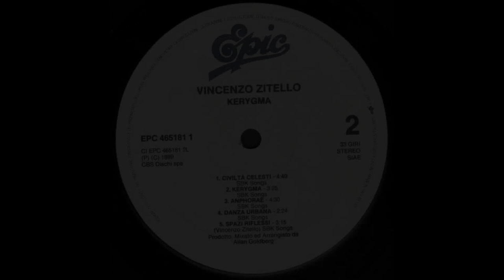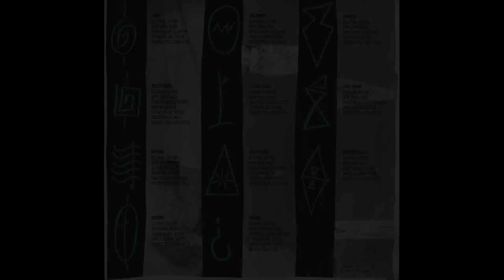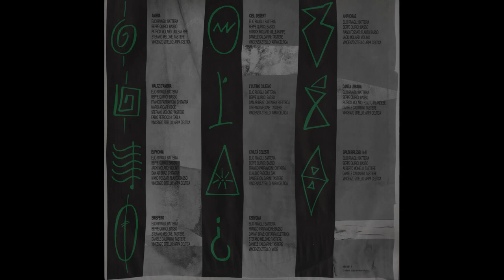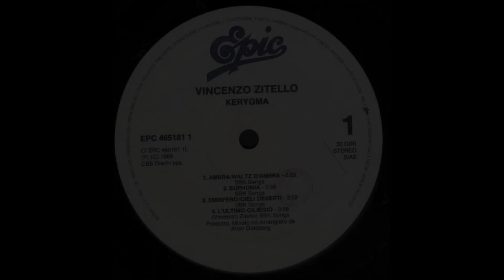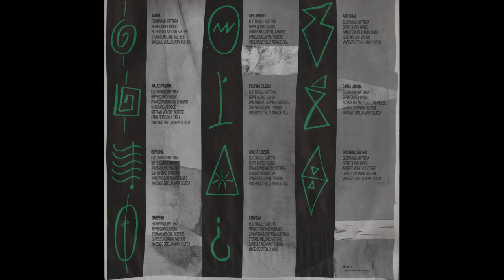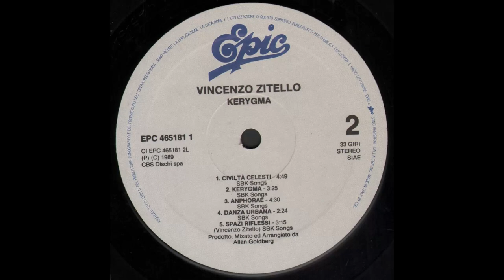- VINCENZO ZITELLO - KERYGMA - ( - EPIC, 465181 1 - 1988 - ) - FULL ALBUM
Vincenzo Zitello ( Modena, 13 dicembre 1956 ) è un arpista, compositore e polistrumentista italiano.
Primo divulgatore e musicista a suonare l'arpa celtica in Italia dal 1977,. Tiene concerti in teatri, festival, luoghi storici, naturali e rassegne internazionali, televisioni e radio.
Inizia giovanissimo lo studio della musica suonando flauto traverso, viola e violino e violoncello. Nel 1975 entra a far parte del Telaio magnetico, gruppo sperimentale e guidato da Franco Battiato. Nel 1977 si dedica allo studio frequentando stage di cultura e musica Bretone tenuti al "Ti Kendalc'h" con gli arpisti Bretoni, Dominig Bouchaud e Mariannig Larc'hantec e parallelamente studiando arpa classica con l'artista classica Lisetta Paleari è anche il primo suonatore e divulgatore dell'arpa celtica Cláirseach (corde in metallo) in Italia. Dal 1980 studia con Alan Stivell arpa bardica (Clasach) e canto britannico e gaelico. Nel 1985 fa parte con Saro Cosentino alla tournée di Franco Battiato, che successivamente produce, dietro lo pseudonimo di Kilim, un 45 giri del duo pubblicato dalla EMI a nome 'A Sciara, con una rielaborazione di un brano tradizionale Irlandese cantato in Gaelico che li ha portati a vincere nel 1985 la "Gondola D'Argento" Mostra Internazionale di Musica Leggera Da un'autoproduzione nel 1986, in audio cassetta, pubblica "Frammenti d'aura amorosa", successivamente nel 1987 diverrà il suo primo album solista rintitolato "Et vice versa" divenendo il primo cd e Vinile d'arpa celtica registrato e pubblicato in Italia (edito da Stile Libero/Virgin) interamente composto da brani originali di Vincenzo Zitello per arpa Cláirseach. Nel 1988 pubblica il suo secondo album "Kerygma" (Epic CBS Sony Music), presentato al Premio Tenco. L'album viene anche pubblicato negli USA dall'etichetta Narada (Sona Gaia) con il titolo "Euphonia". Nel 1994 pubblica il suo terzo album La Via edito dalla D.D.D./BMG Ariola, pubblicato poi in Europa nel 1996 con il titolo "Serenade". Nel 1995 scrive le musiche per lo spettacolo la voce recitante The Beat Generation letture e rielaborazioni letterarie di Massimo Arrigoni sulla Beat Generation, con i musicisti Daniele Caldarini, Federico Sanesi, Tobia Winter, Stephen James e Amelia Cuni. realizzandone un CD, presentato in occasione del tributo a Fernanda Pivano a Conegliano Veneto dove ha anche accompagnato Allen Ginsberg in una lettura e riproposto nel 2007 in occasione del decennale della scomparsa del poeta.

 - KERYGMA - ( - EPIC, 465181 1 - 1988 - ) -

A1 (6:20)
         A1a - Ambra
         A1b - Waltz D'Ambra
A2  - Euphonia 2:38
A3 (3:52)
         A3a - Emisfero
         A3b - Cieli Deserti

A4  - L'ultimo Cilegio 3:58
B1  - Civiltà Celesti 4:49
B2  - Kerygma 3:25
B3  - Amphorae 4:30
B4  - Danza Urbana - Flute [Irish] Patrick Molard   2:24
B5  - Spazi Riflessi I E II 3:15

Bass Flute – Ivano Fossati (tracce: A2, B3)
Drums, Programmed By [Rhythmic] – Elio Rivagli
Electric Guitar – Dan Ar Braz (tracce: A4, B2)
Electric Guitar, Acoustic Guitar, Bass Franco Parravicini (tracce: A1b, A3b, B1, B2)
Fretless Bass – Beppe Quirici (tracce: A1 to B1, B3 to B5)
Harp [Celtique], Composed By – Vincenzo Zitello
Mixed By [Assistant] – Domenico Mezzatesta, Sandro Franchin
Oboe – Marco Arcari (tracce: A1b)
Producer, Mixed By, Arranged By – Allan Goldberg
Soprano Saxophone – Claudio Pascoli (tracce: B1)
Tabla – Fabio Petrocchi (tracce: A1b)
Uilleann Pipes [Uillean Pipes] – Patrick Molard (tracce: A1, A3)
Violin – Jacki Molard (tracce: B3)

Recorded at studio Abaco, Giussano, Italy and Condulmer recording studio, Mogliano Veneto, Italy.
Mixed at Condulmer recording studio.